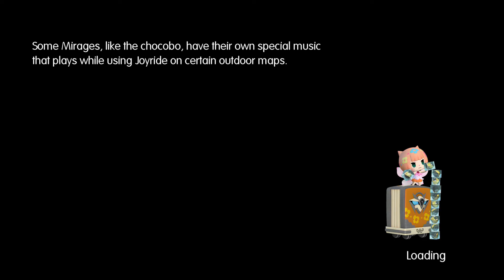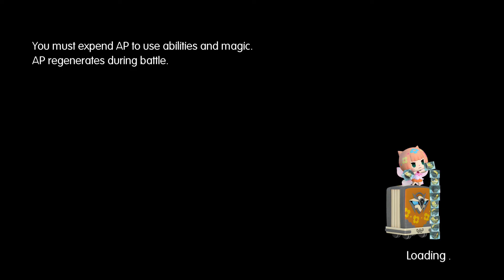Bro-Ops - World of Final Fantasy Part 6: Mortal Battle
What happens after the fight, do they just prepare tiny, adorable little graves for each one?